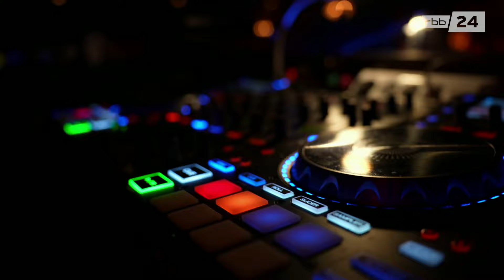Anwohnerstreit: Nachbar dreht Tanzlokal Café Keese leise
Die Kult-Tanzstätte "Café Keese" in Berlin-Charlottenburg ist seit 58 Jahren eine Berliner Institution und eine der wenigen Adressen, wenn Ältere in die Disco möchten. Doch nun heißt es ab 22 Uhr: Bitte leiser. Denn ein Anwohner hatte sich über die Lärm-Belästigung beschwert. Aktuell arbeitet das Café mit dem Ordnungsamt und der Clubcommission zusammen und hofft auf eine baldige Lösung.

Die ganze Sendung läuft jeden Abend um 19:30 Uhr im rbb-Fernsehen.
Bericht/Kamera: Sylvia Wassermann
Schnitt: Maximilian von Mauch